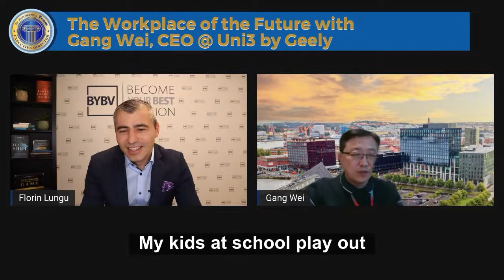How can leaders succeed in the future of work?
One of the biggest challenges for leaders in the future of work is staying ahead of the curve.

How can we keep our people engaged and motivated in an increasingly digital world, where employees are more mobile than ever before? How can we help them feel like they're part of something bigger than themselves?

In one of the episodes of LeadershipForTheNow, I and Gang Wei, Chief Executive Officer at Geely Europe Innovation Center, discussed how to lead in this new environment by understanding and leveraging the three key factors that separate successful leaders from those who fall short: culture, communication, and innovation.

Watch the video to hear what they have to say.